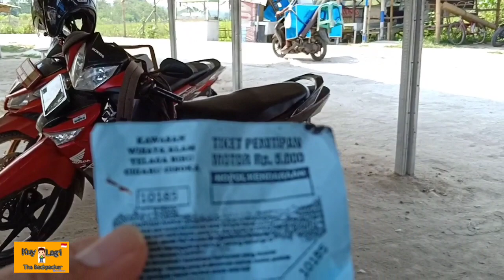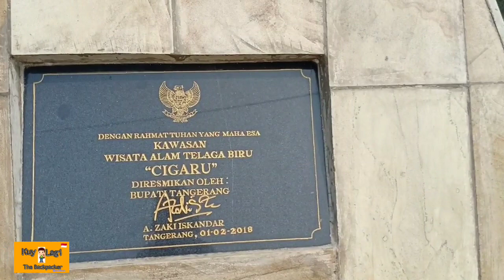Danau Biru Cisoka Tangerang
Assalamualaikum Wr.Wb.
Trip kali ini, tim Kuy Lagi The Backpacker meliput keindahan alam Danau Biru Cisoka Tangerang Banten, Indonesia
Menyajikan pemandangan yang indah, air yg biru tosca, spot-spot yg cantik dah indah untuk pengambilan gambar.
So ... Kepoin video kali ini
Jangan lupa dukung terus Channel ini supaya rajin mengupload tiap minggunya.
He.he.he.